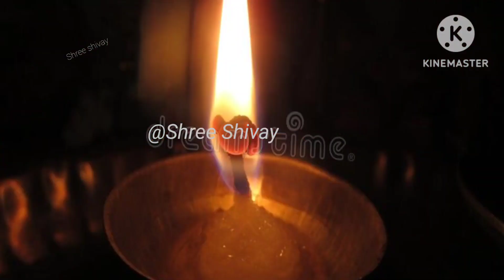गुरुवार पुष्य योग आज_ कुछ भी ना कर सके तो 1 दीपक का उपाय Prdeepji mishra Upay